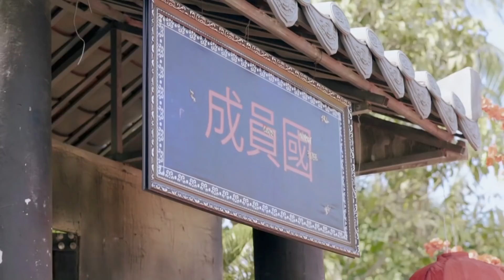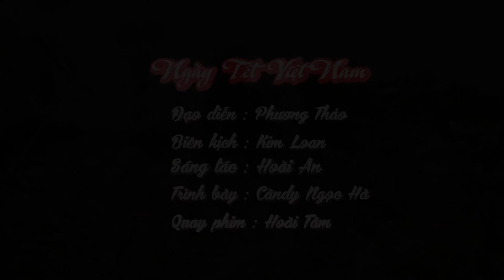CON BƯỚM XUÂN - CON HEO ĐẤT - NHẠC XUÂN THIẾU NHI SÔI ĐỘNG CHO BÉ ĂN NGON